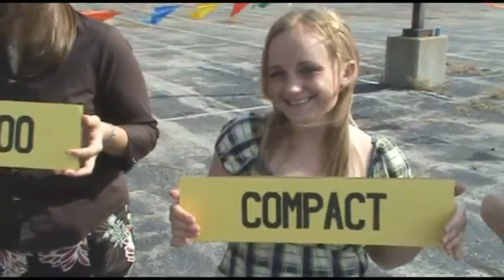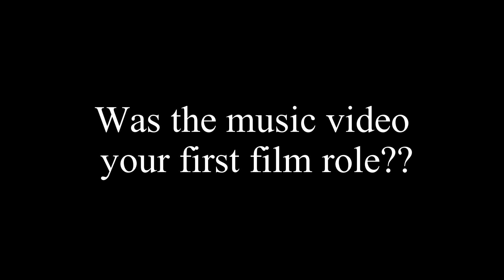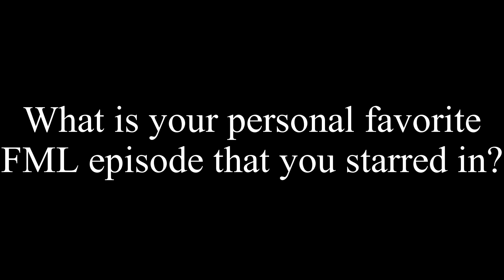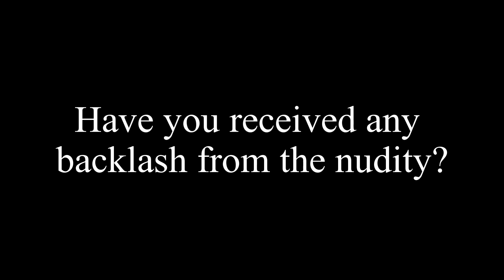FML Speaks with Kimmy (lost episode)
A lost but not forgotten episode from our FML Speaks with series. Get to know the actors a little better and please suggest who you would like to see interviewed next in the comments.